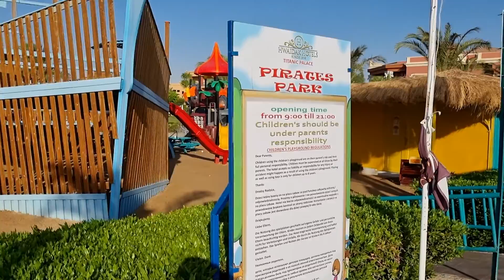Titanic Palace Hurghada Egypt 2022